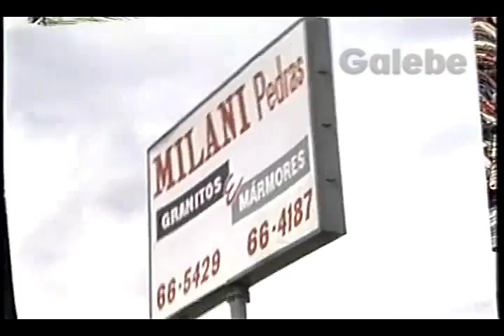MILANI PEDRAS GUILHERME GALEBE 14 01 1995 1